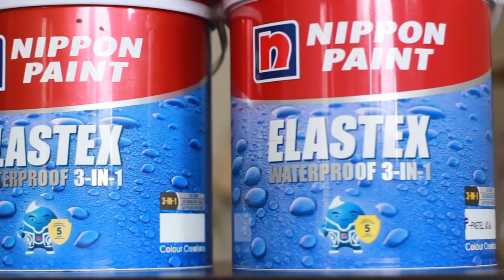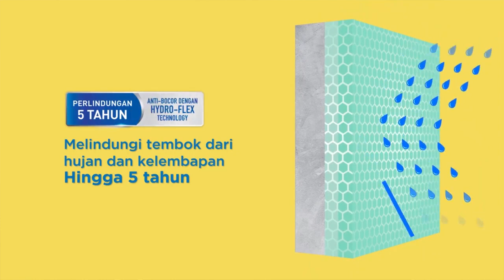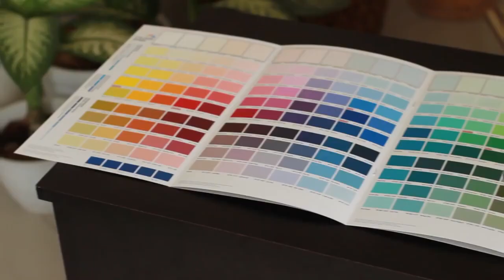Tutorial Penggunaan Nippon Elastex 3-in-1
Nippon Elastex merupakan cat anti bocor dengan keunggulan 2x lebih cepat kering dari merk lain, tahan cuaca ekstrim, anti retak & kedap air.

Penasaran? Simak video tutorial dari Egal Wahyudi berikut ini.